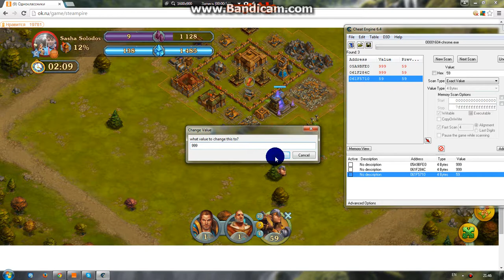СТИМПЕРИМУ CHEAT ENGINE 6.4